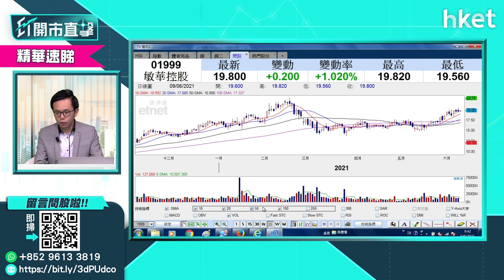【ET開市直擊】（精華）敏華（01999）再升逾2%破20元關 催化劑有哪些？（2021年6月9日）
敏華控股（01999）股價今早再升逾2%，破20元關，敏華控股股價仍有上升動力嗎？前景點睇？陳偉聰（Jason）為你分析。